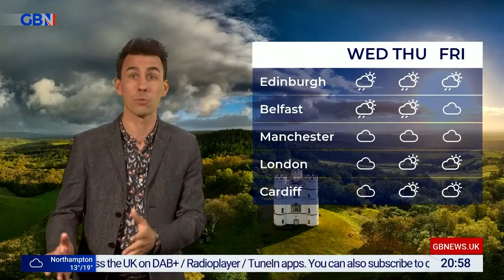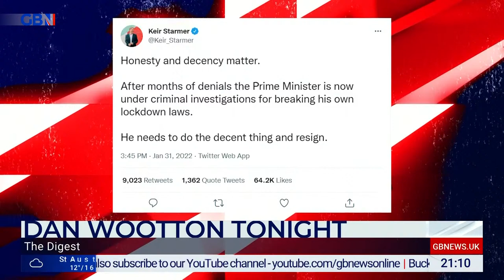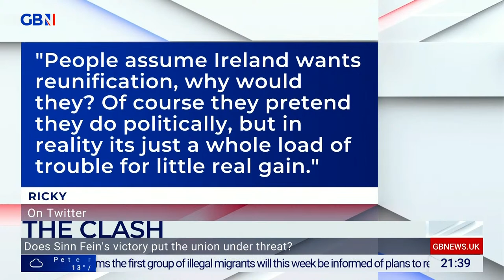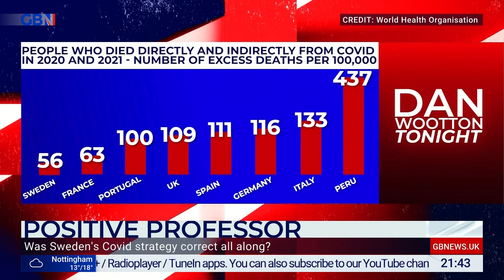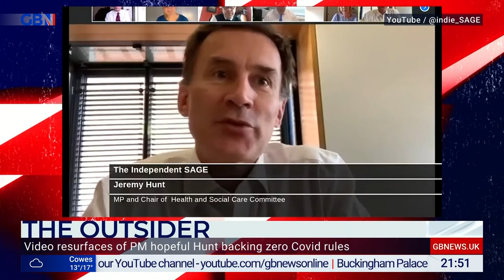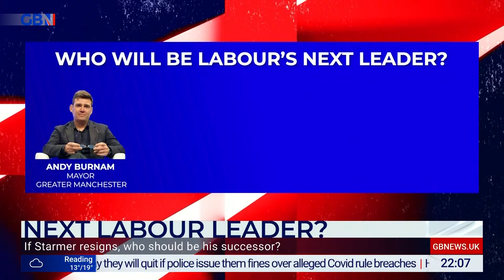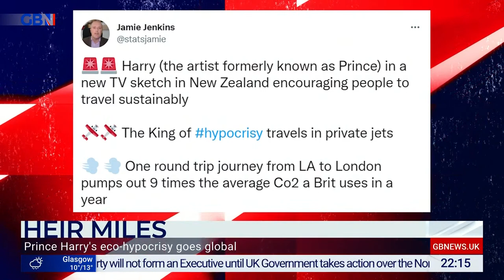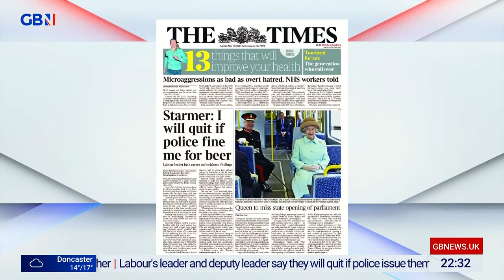Dan Wootton Tonight | Monday 9th May